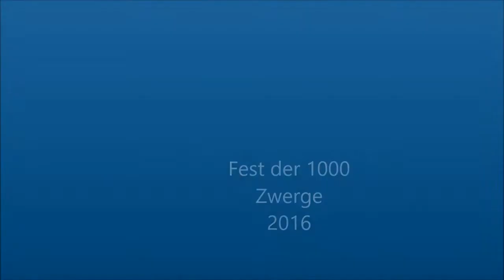Fest der 1000 Zwerge Hamburg 2016